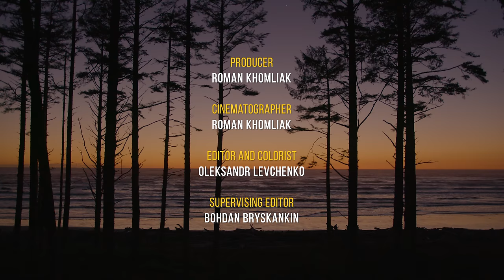8K Spectacular Sunset Nature Scenery at Ruby Beach - Relaxation Video + Nature Sounds - Episode #1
Let your imagination take you to wonderful Ruby Beach in Olympic National Park! Admire the gorgeous ocean views and meet one of the best sunsets of coastal Washington in 8K resolution. Get your pure natural relaxation from this captivating sunset scenery, and soothing white sound of the ocean by watching this 8K relaxation video. Enjoy the sound of crashing waves and relax! The sun is slowly sinking down... Take in the changing colors of the sky covered with clouds. The soothing sound of crashing waves will brighten your day and give you welcome relief. Admire the lovely nature scenery with the warm colors of the endless sky, and enjoy inspiring views of the magnificent rock formations along the beach... Experience peace and feel the therapeutic effect on your mind of watching this 3-hour nature relaxation video!

Video from: Ruby Beach, Olympic National Park, USA
Video resolution: 8K
Video type: nature relax video
Executive producer: Roman Khomlyak, Pro Art Inc
Cinematographer: Roman Khomlyak
Editor and colorist: Oleksandr Levchenko
Supervising editor: Bohdan Bryskankin

Wonderful scenes & sounds of nature from beautifulwashington.com and proartinc.net
With sea stacks, crashing waves, and the forest outlining the coast, Olympic National Park’s Pacific Coastline provides stunning sunset displays.
Benefits of this 8K nature relaxation video:
– Use this video, particularly a natural tool
– the white noise of the water sound for de-stressing and relaxation anytime you need it.
– Stay productive during the day and listen to the peaceful melodies of the ocean. Soothing ocean sounds will promote better concentration, and bring you a sense of harmony and peace while you are doing any mental activity.
Watch the waves and enjoy the beauty of the fading day on your Oled TV, Samsung 8K HDR TV, Sony 8K TV, LG 8K TV, etc.
Contact with nature through nature sounds by using this relaxation video as stunning video walls for any waiting room, lobby, relax room, spa center, public transport, pet shop, gym, hotel, lounge, office, hospital, dental clinic, vet clinic, picture gallery, library, and other public places.

Relevant hashtags